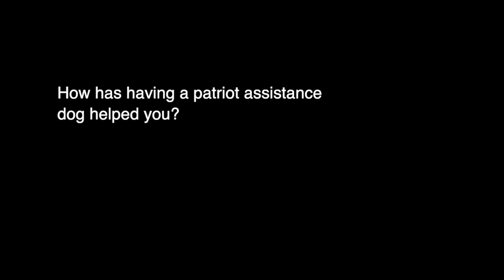Learn about the Importance of Patriot Assistance Dogs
Extra   Patriot Assistance Dog Program 6 17 19